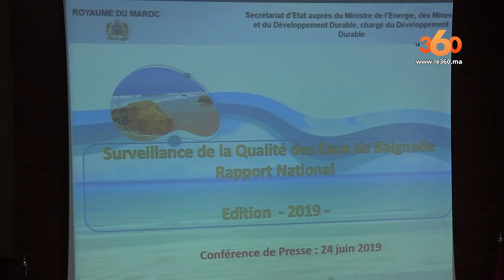Le360.ma • تعرفوا على أجود شواطئ المغرب